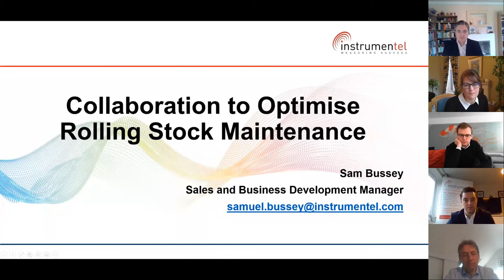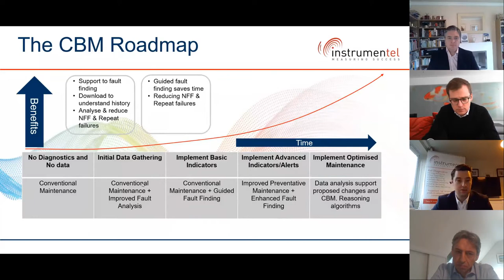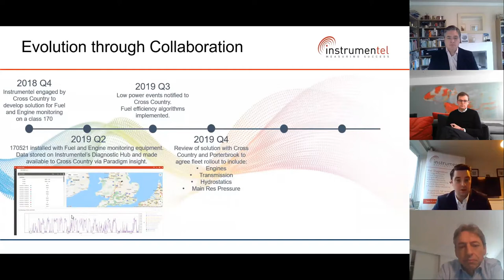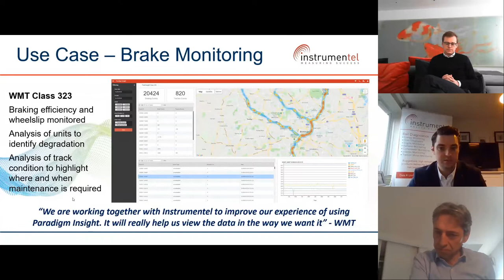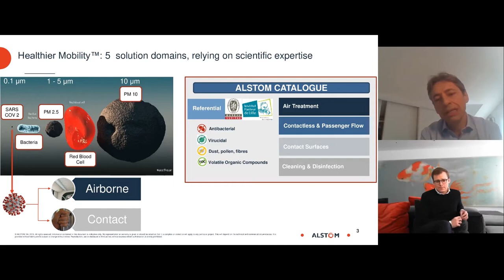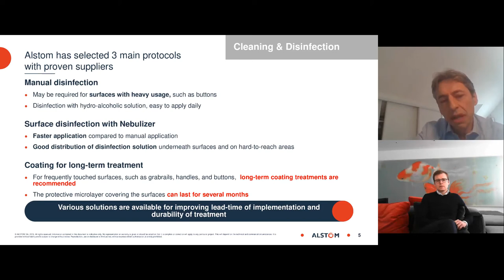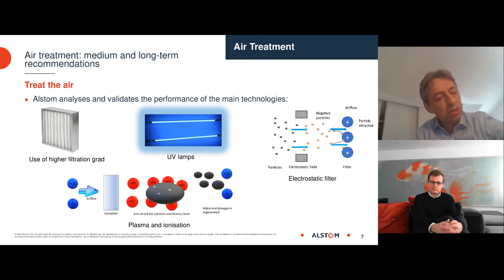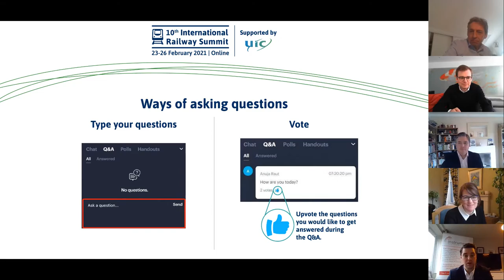Optimising rolling stock maintenance for a post COVID world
Part of the 10th International rail summit, this webinar featuring Sam Bussey from Instrumentel, focusses on how collaboration is important in developing, installing and getting the best from Condition Based Maintenance systems.